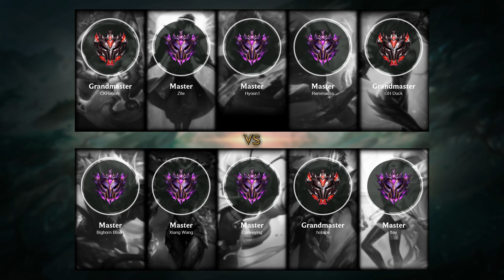Shyvana Jungle vs Kayn - NA Master Patch 11.11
- Skin: Classic Shyvana
- Primary Rune: Press the Attack

Timeline:
00:00 Ban & Pick
00:15 Runes & Abilities
01:42 Gameplay
04:49 Team FIGHT
05:17 Gameplay
06:06 Team FIGHT
06:50 Hunt The Dragon
07:18 Gameplay
08:08 Team FIGHT
08:36 Gameplay
10:16 Team FIGHT
10:44 Gameplay
12:03 Team FIGHT
12:31 Gameplay
13:44 Team FIGHT
14:12 Gameplay
16:18 Team FIGHT
16:46 Gameplay
19:57 Team FIGHT
20:33 Gameplay
23:17 Team FIGHT
23:47 Gameplay
26:42 Team FIGHT
27:10 Gameplay
29:07 Team FIGHT
29:56 Gameplay
30:58 Team FIGHT
31:33 Take down The Turret
31:49 Take down The Inhibitor
31:54 Take down The Turret
32:02 End credit (Damage dealt and Runes Stat)